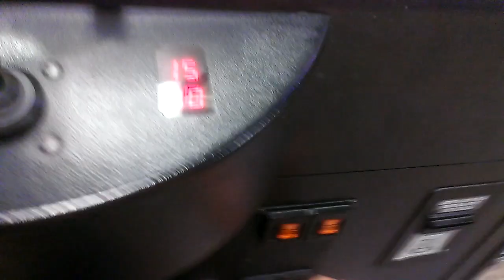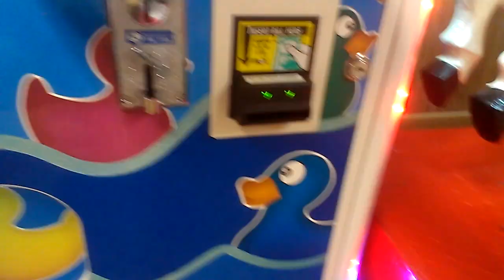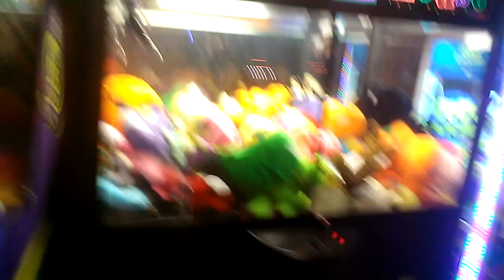(RAINBOW CRANE) ANIMAL HOUSE CLAW MACHINE @SILVER DOLLAR OUT OF TIME AGAIN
THIS WAS FLMED YESTERDAY AT MY LOCAL BOWLING ALLEY  HERE I AM PLAYING A SKILL BASED CLAW MACHINE  THIS TIME THE WHEN CLAW CLAMPED IT CONNECTED WITH A WIN LAST TIME I WENT FOR SOMETHING AT THIS MACHINE THE CLAW DID CLAMP BUT IT NEVER PICKED UP THE PRIZE I WAS AFTER  THE CLAW CAMPED JUST LIKE U SEEN IN THIS VIDEO BUT THE CLAMP DIDNT CLAMP RIGHT OR SOMETHING CAUSE IT DIDNT CONNECT FOR THE WIN